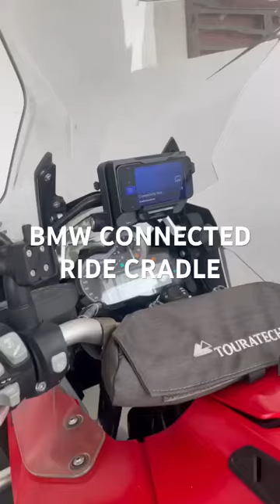BMW Connected Ride Cradle use on Non TFT GSA 2016